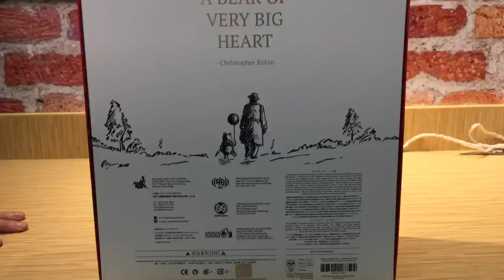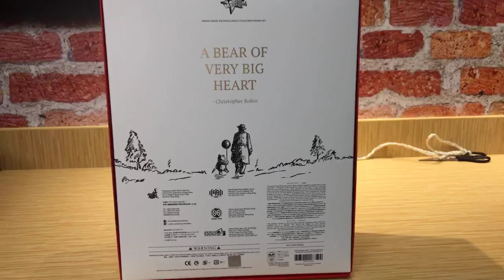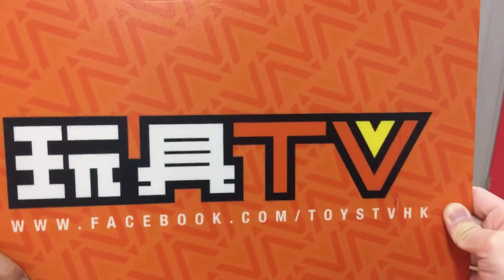「爆玩具」Hot Toys Christopher Robin - Winnie the Pooh and Piglet TOYSTV Unbox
Production: TOYSTV Production Team
Program host/Guest: Bryan Lo, Toyswalker-Dick.Po, Walkermachine, David, Elman, 嘉
Produced by:Bryan Lo, Toyswalker-Dick.Po